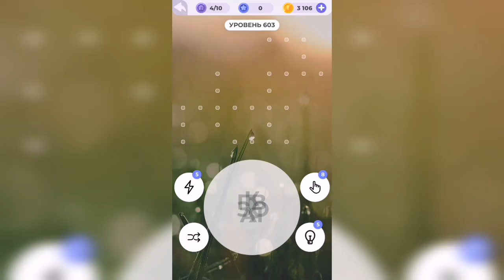Линия слова / Любуясь закатом / Уровень 603